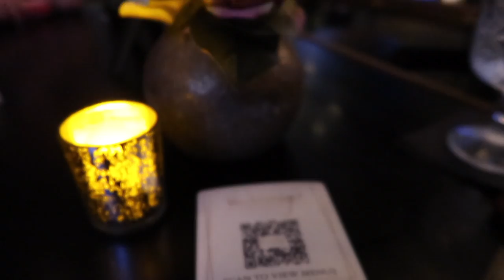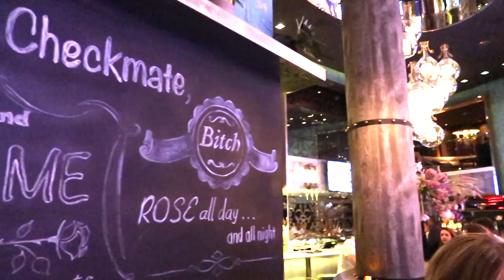VANDERPUMP COCKTAIL GARDEN - Caesars Palace - Las Vegas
Dinner with Carly (Adventures in Wanderland) and Joe (Straight Outta Vegas). This is our first time meeting Carly in person!

Vanderpump Cocktail Garden
3570 S Las Vegas Blvd